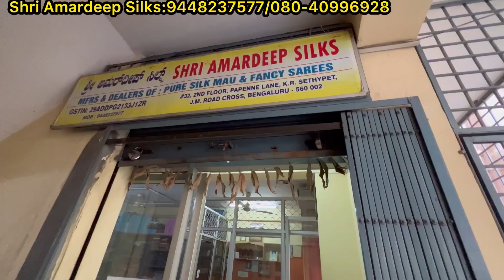soft silk sarees in chickpet (2023 New collection)|chickpet bangalore shopping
about the video - In this video, we are bringing you the best sale of the year! From silk sarees from Amardeep silk shop in Chickpet Bangalore, we have everything you need to shop in fancy saree style.

Are you in Bengaluru and looking for fancy daily wear sarees a chic accessory to complete your outfit? These sarees are made from the best quality silk and are sure to make a statement. Plus, we have a range of colors and sizes to choose from, so finding the perfect one is easy.